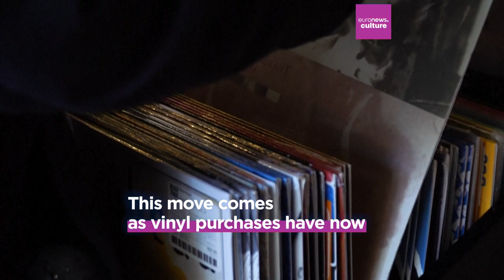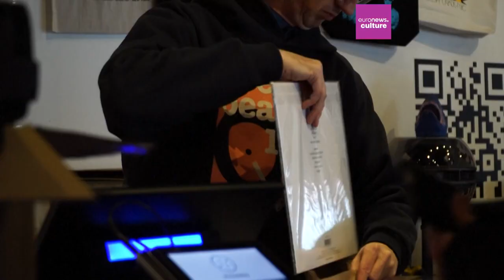Metallica purchases pressing plant as the US vinyl sales eclipse CDs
Heavy metal rockers Metallica have bought Furnace Record Pressing as vinyl sales have now eclipsed CD sales in the United States.